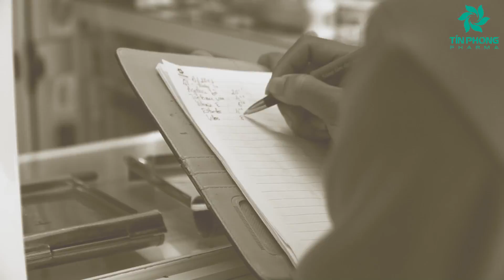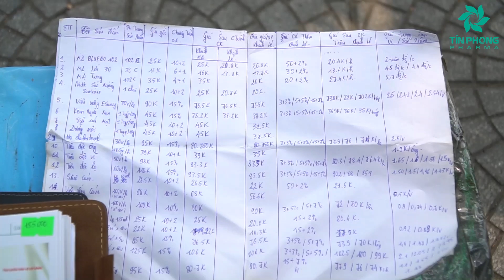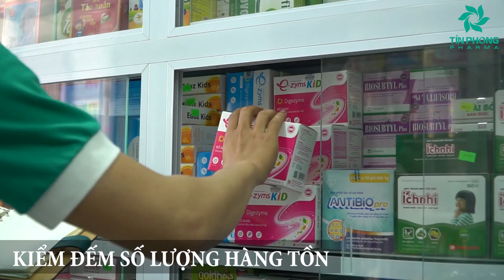Câu chuyện về Dược Tín Phong